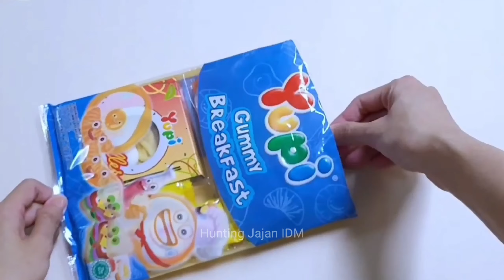Hunting Es Krim Balon Spiderman Masakan Dokteran Yupi Ayam Bebek Angsa BabyShark Pororo Sapi Lucu 52